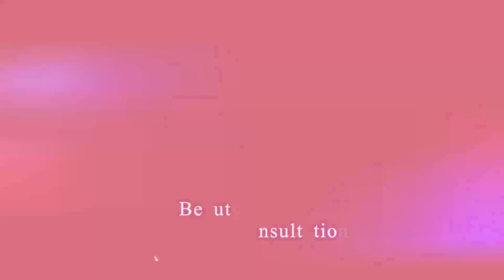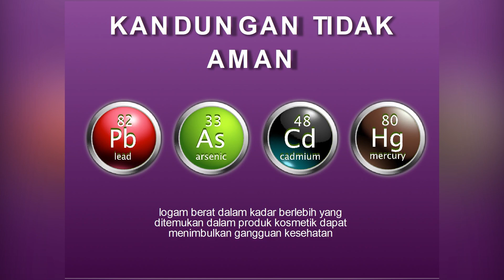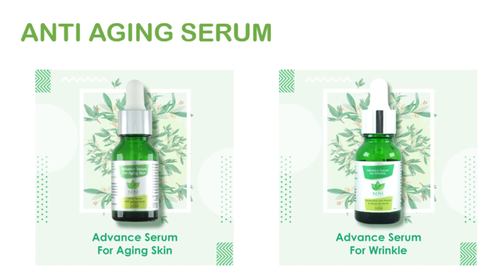Wajib ga sih ibu hamil pakai Skincare? & Gimana persiapan persalinan di tengah Pandemi Corona???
Hi every people, Wilujeng wayah kieu...
Apa kabar beauties? Semoga sehat selalu dan dilindungi oleh Allah SWT aamiin...

Yuk tonton videonya sampai habis ya, untuk mengetahui skincare yang aman untuk ibu hamil dan apa saja persiapan persalinan yang perlu diperhatikan di tengah pandemi Corona???

BACKSOUND MUSIC